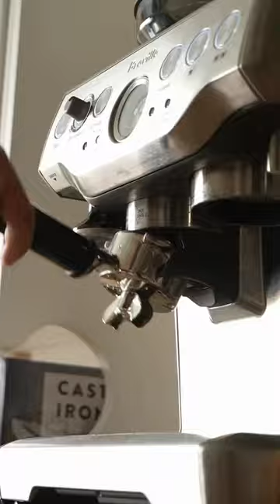Chill morning🙌 working a few new long form projects :)